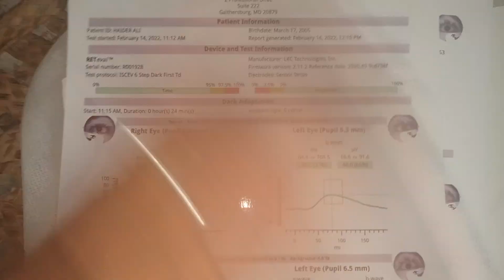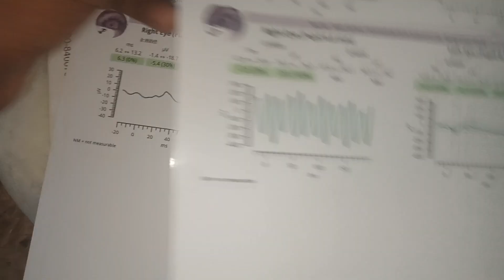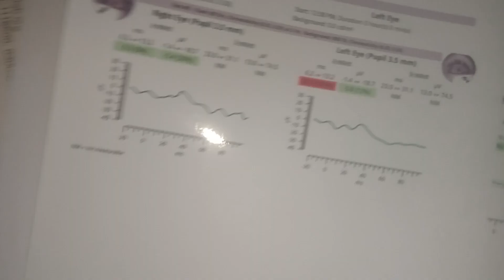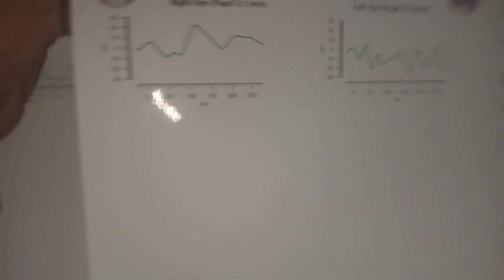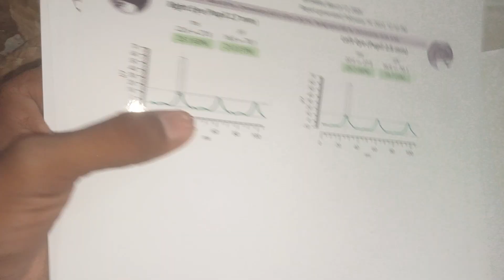eye test erg vep eye optic nerve test eye retina problems eye glaucoma